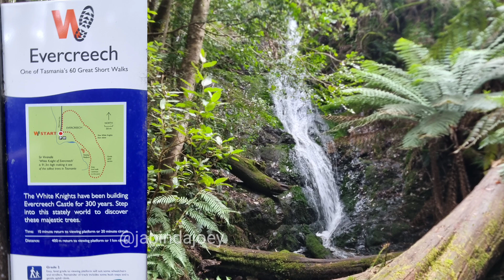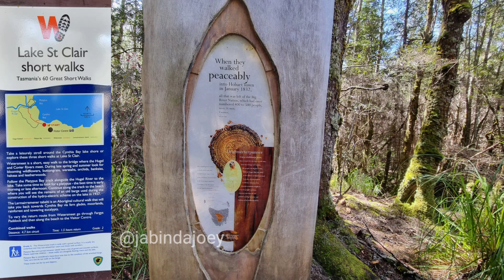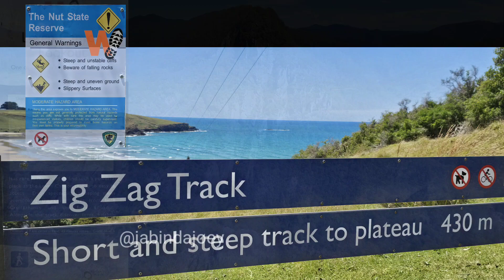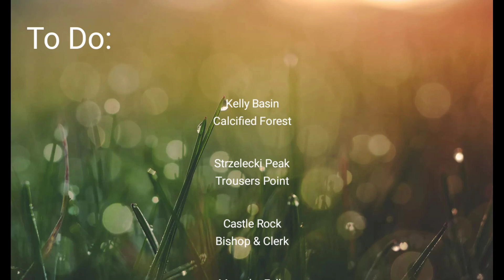Great Short Walks TASMANIA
The 60 Great Short Walks in Tasmania became a list of walks we would seek out from very early on in our trip. We have been here a year and therefore were able to work with Mother Nature and her extremes. We were also able to back track to some we missed the first time round.
They range from really simple short walks to robust physically demanding walks up mountains. All of them are walks that are achievable during the day (no overnighters).
These walks have showcased so much of Tasmania for us and taken us to areas that we would possibly not have gone to otherwise. It gave us direction a few times. Once at the walk we often found other things in the area to see and do.
We have missed a few for various reasons, but that means we'll just have to come back 😉 Three of them are on Flinders Island and one is on King Island. Two islands I would love to visit in the future. Others we missed due to injuries, snow, fires etc.
They are all listed on the Tasmanian Parks and Wildlife website. I hope this gives you some direction if you are visiting Tasmania. But do beware, some of the walks were quite hard. Use the AllTrails App (or similar) and remember to pre download your walk. We also carry a Garmin Inreach (sat phone) for emergencies, and a snake bite kit. I always do my homework beforehand - on the walk, the weather, any fires or floods, track & road closures, and anything else that may have relevance to our safety. In our 60s we can't be taking risks that we may have taken 40 years ago.
Having said all of that, some of these walks are super easy, such as Russell Falls and Nelson Falls.
Thank you Tasmania, you rock!